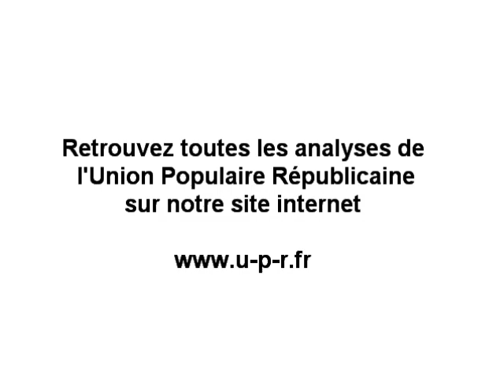Interview de François Asselineau sur la radio RCF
Interview de François ASSELINEAU, Président Fondateur de l'Union Populaire Républicaine sur Radios Chrétiennes Francophones, lors de son dernier cycle de conférence dans la ville de Lyon.

Entretien enregistré le 10 juin 2011